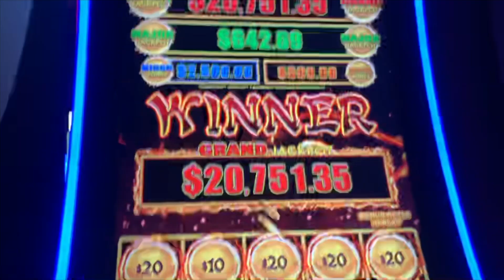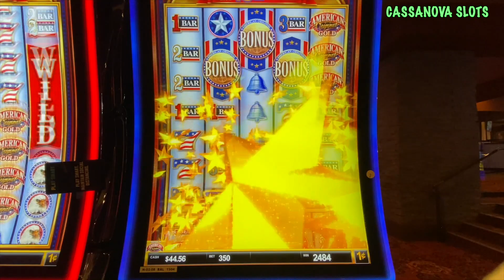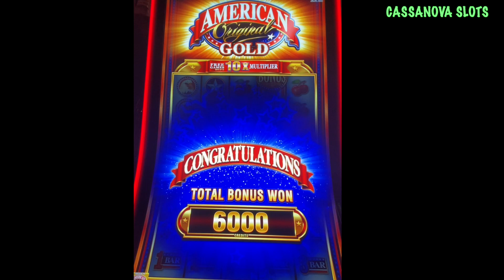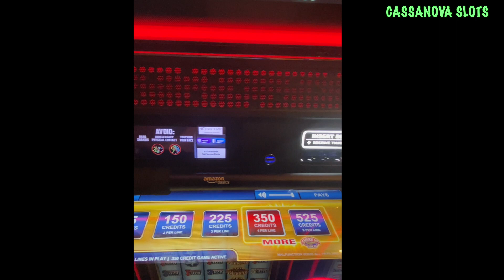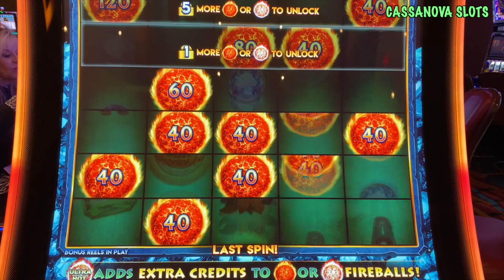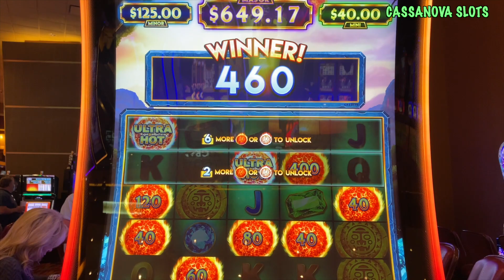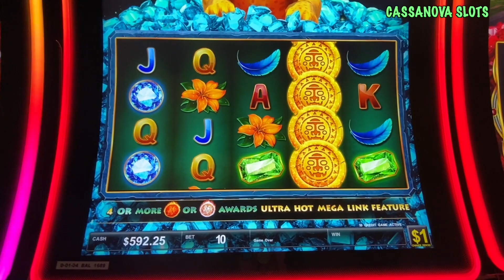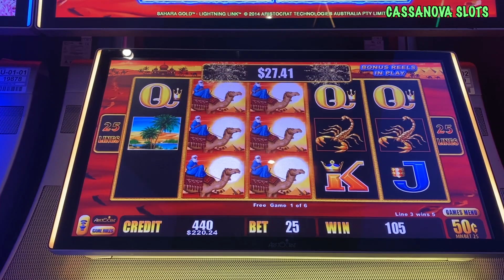BIG WIN ON MEGA LINK! AMERICAN ORIGINAL GOLD SESSION!